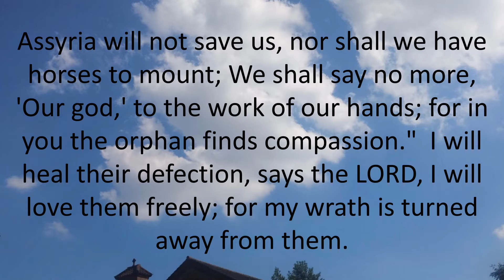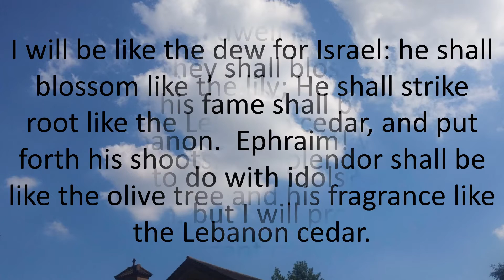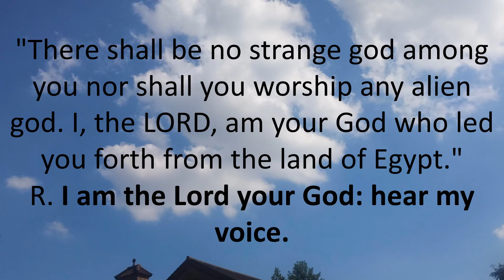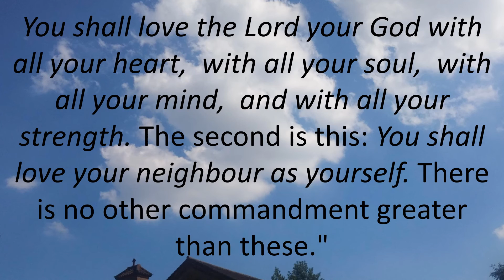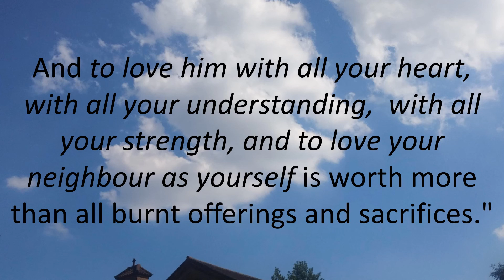Daily Bible Reading 24 March 2017 of Catholic Mass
Friday of the Third Week of Lent
Lectionary: 241
Reading 1 HOS 14:2-10

Thus says the LORD:
Return, O Israel, to the LORD, your God;
you have collapsed through your guilt.
Take with you words,
and return to the LORD;
Say to him, "Forgive all iniquity,
and receive what is good, that we may render
as offerings the bullocks from our stalls.
Assyria will not save us,
nor shall we have horses to mount;
We shall say no more, 'Our god,'
to the work of our hands;
for in you the orphan finds compassion."

I will heal their defection, says the LORD,
I will love them freely;
for my wrath is turned away from them.
I will be like the dew for Israel:
he shall blossom like the lily;
He shall strike root like the Lebanon cedar,
and put forth his shoots.
His splendor shall be like the olive tree
and his fragrance like the Lebanon cedar.
Again they shall dwell in his shade
and raise grain;
They shall blossom like the vine,
and his fame shall be like the wine of Lebanon.

Ephraim! What more has he to do with idols?
I have humbled him, but I will prosper him.
"I am like a verdant cypress tree"–
Because of me you bear fruit!

Let him who is wise understand these things;
let him who is prudent know them.
Straight are the paths of the LORD,
in them the just walk,
but sinners stumble in them.
Responsorial Psalm PS 81:6C-8A, 8BC-9, 10-11AB, 14 AND 17

R. (see 11 and 9a) I am the Lord your God: hear my voice.
An unfamiliar speech I hear:
"I relieved his shoulder of the burden;
his hands were freed from the basket.
In distress you called, and I rescued you."
R. I am the Lord your God: hear my voice.
"Unseen, I answered you in thunder;
I tested you at the waters of Meribah.
Hear, my people, and I will admonish you;
O Israel, will you not hear me?"
"There shall be no strange god among you
nor shall you worship any alien god.
I, the LORD, am your God
who led you forth from the land of Egypt."
"If only my people would hear me,
and Israel walk in my ways,
I would feed them with the best of wheat,
and with honey from the rock I would fill them."
Verse Before The Gospel MT 4:17

Repent, says the Lord;
the Kingdom of heaven is at hand.

One of the scribes came to Jesus and asked him,
"Which is the first of all the commandments?"
Jesus replied, "The first is this:
Hear, O Israel!
The Lord our God is Lord alone!
You shall love the Lord your God with all your heart,
with all your soul,
with all your mind,
and with all your strength.
The second is this:
You shall love your neighbor as yourself.
There is no other commandment greater than these."
The scribe said to him, "Well said, teacher.
You are right in saying,
He is One and there is no other than he.
And to love him with all your heart,
with all your understanding,
with all your strength,
and to love your neighbor as yourself
is worth more than all burnt offerings and sacrifices."
And when Jesus saw that he answered with understanding,
he said to him,
"You are not far from the Kingdom of God."
And no one dared to ask him any more questions.